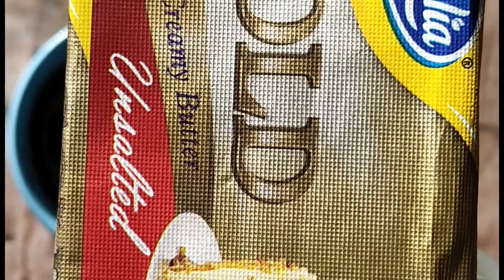PAANO mag prepare ng BULLETPROOF COFFE by Mr Possible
FYI : Pag dating nang LUNCH TIME LESS NA ANG APPETITE MO DAHIL SA BULLETPROOF COFFEE NA LOAD MO SA UMAGA

Breafast ko siya lagi, kahit anung activity ko araw araw eh subok ko na ang COFFEE nato and good for KETO and LCIF na diet gaya ng ginagawa ko , ang isang serving nito ay kayang kaya nyang tumbasan ang isang meal na kinakain naten, take note kung baguhan ka palang sa ganitong coffee mas maganda mag tanong sa LCIF or KETO Profesionals para ma guide ka sa pag inom nito.

And good for ENERGY DIN ANG BULLETPROOF COFFEE.
HOW TO MAKE BPC - BULLETPROOF COFFEE ! weight loss, improved metabolism
How to make BULLETPROOF COFFEE ll Extreme Weight Loss ll Easy Way
PAANO GUMAWA NG BULLETPROOF COFFEE! LOW CARB DIET.
PAANO GAWIN ANG BULLETPROOF COFFEE AT BULLETPROOF MATCHA. KETO AND LOWCARB DRINK.
PAANO GUMAWA BULLETPROOF COFFEE WITH A TWIST
Creamy Carbonara Pasta - Christmas Recipe
FIRST TIME KO MAG TRY NG BULLETPROOF COFFEE SA COFFEE PROJECT (VLOG#103) | Kristina Manuel
HOW TO MAKE BULLETPROOF COFFEE 2 WAYS
Keto Bulletproof Coffee | Tagalog | Vlog #3 | Aya Thoughts